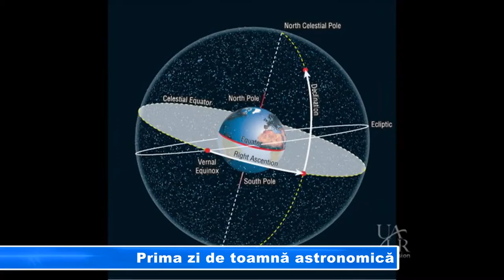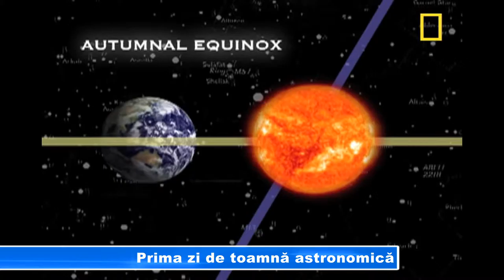Prima zi de toamnă astronomică